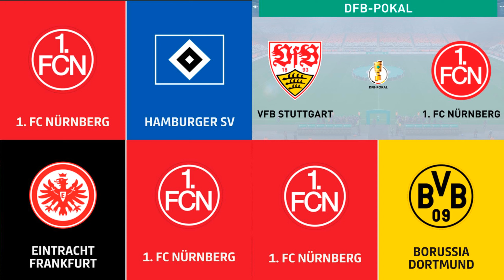NÜRNBERG LÄSST ZU VIELE PUNKTE LIEGEN 🙁 | # 27 TRAINERKARRIERE 1. FC NÜRNBERG FIFA 23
NÜRNBERG LÄSST ZU VIELE PUNKTE LIEGEN 🙁
# 27 TRAINERKARRIERE 1. FC NÜRNBERG FIFA 23

Zur Karriere Serie:

Wir starten eine Trainerkarriere beim 1. FC Nürnberg in der 2. Bundesliga und versuchen die Champions League zu gewinnen.